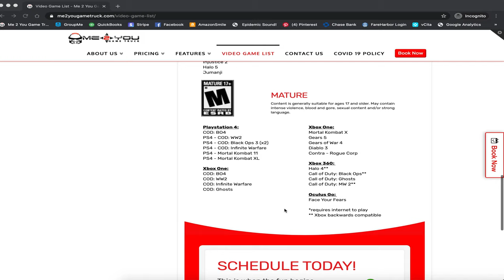Game Truck Birthday Party | 5 Reasons you Should have one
Want to have a Game Truck Birthday Party?  I cover 5 reasons you should have a game truck party for your birthday and how it benefits you.

Me 2 You Game Truck brings the Mobile Video Gaming experience right to your front door! It's the best Birthday Party Idea in St. Louis, Fairview Heights, and Edwardsville! A Mobile Video Game Party is also a great idea for Church Events, School Events, Fundraising and Festivals! Our luxury, limo-style Theater on wheels features 7 wide screen high-definition TVs, surround sound, a laser light show, an action station and multiplayer gaming excitement! 28 can play at the same time with room for more on our stadium seating! We have all the latest titles! Planning a Summer or Winter Party? We are climate controlled! Our Game Coach will make sure the kids have a blast and the parents get a break! If you're looking for party ideas for a teen party, a kid's birthday party, a bachelor party, adult get-together or a church or school party, go with us! You'll be glad you did! Bring our party place to your place!